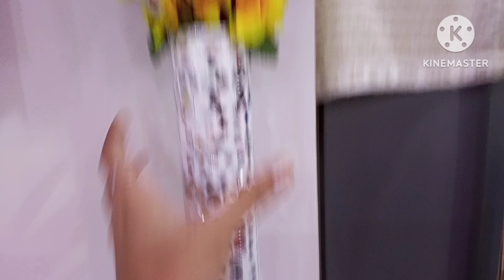बेकार सामान और कम खर्चे में बनाई हूं expensive looking diy|| waste reuse ideas